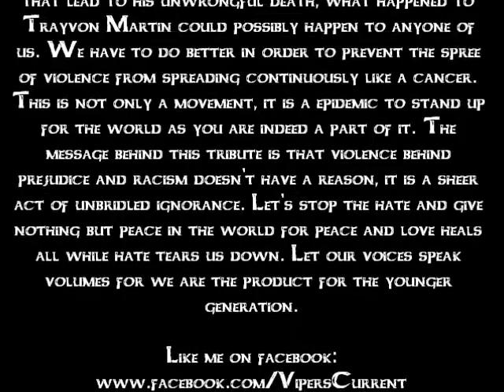Viper's Current - I Am Trayvon Martin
A special tribute video to Trayvon Martin, a 17 year old young black man whom was unjustly killed and murdered in the hands of George Zimmerman. In my opinion, this is indeed an act of prejudicial profiling and characterization as to wearing a hoodie, with cell phone, a Arizona can and a bag of skittles became suspicious. Sad story and a living proof that racism does still exist. We have to do better than this, let our voices stop the acts of racial violence and unlawful characterization from killing our young generation, for they are the same people that'll carry the world to greater heights. LoveInsteadOfHurt. Give wisdom, never discouragement. Thank you all for tuning into this special episode.